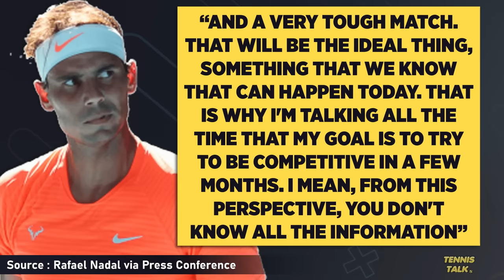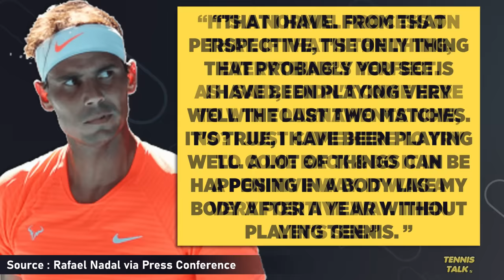Nadal Injury ahead of Australian Open 2024 | Tennis News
Rafael Nadal has had an injury scare after losing to Jordan Thompson at the Brisbane International 2024. He had to get a medical timeout on his hip in the final set but has said it is not the same injury as last year. How will Rafa go at the Aus Open this year?

0:00 | Intro
0:19 | Nadal Interview
1:33 | Outro